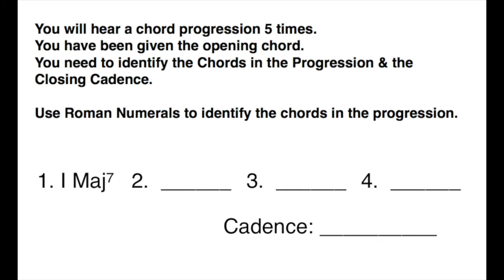Unit 3 Music Performance - Chord Progression Practice #3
This video is a practice questions for the Unit 3 Outcome 3 Aural Theory Quiz. This practice question looks at  Chord Progressions.